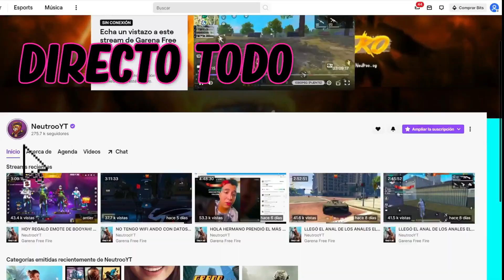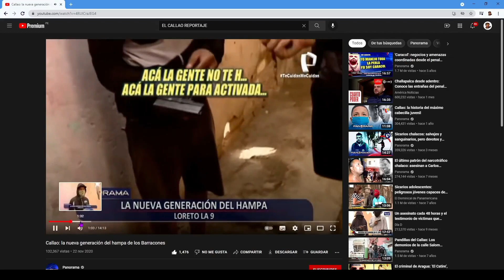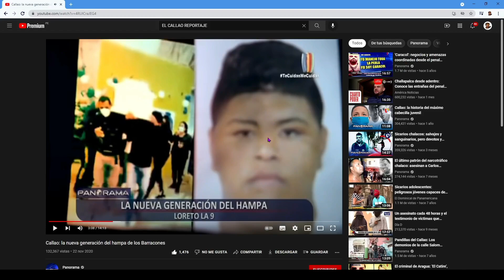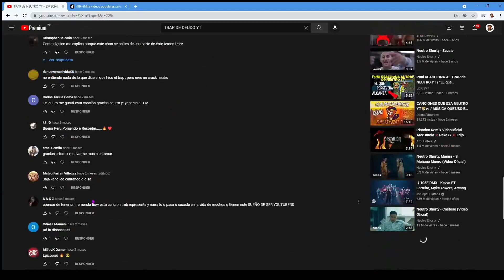YUKE REACCIONA videos del CALLAO y TRAP de NEUTRO | *PRENDE CAMARA*